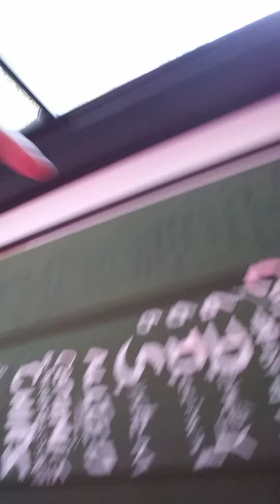Evil 950am C11192023 STOP WHOEVER'S TAMPERING IN MY BIZ/TELL WHY ABUSE ALLOWED!